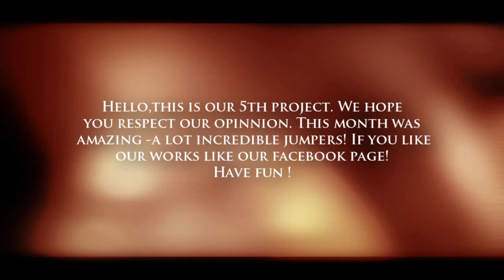Incredible jumpstyle TV - The best of January 2014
If you want to be nominated to our project you need to send us on private message your best solo/duo of the month. If your solo/duo we like - we will vote for you.

NEW]
From 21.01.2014 we can promote your video on our facebook page!!

Each posted video on a private message we'll share on our FACEBOOK page and in the DESCRIPTION we will evaluate your movie!

NEEDS:
- you must like our facebook page!
- you must share our facebook page on your profile (FACEBOOK)

This is our 5th project:
-Best 15 solos by men in january 2014!
-Best 10 solos made by underrated jumpers!
-Best 5 solos + one bonus solo made by beginner jumpers!
-Best 3 solos made by girl!
-Best 3 duos + one bonus!

Incredible jumpstyle TV:
- Damian Ziółkowski
- Jakub Be
- Kuba Moczarski
- Lukas Vaitukaitis
- Tom Meißner
- Kamil Wojciech Dorosz
- Michał Żybura
- Dominykas Gedminas
- Nuchaku Martins
- Ivan Vashchuk
- Chris Burns
- Kamil Kowalski
- Milana Tikhomirova

Have fun!